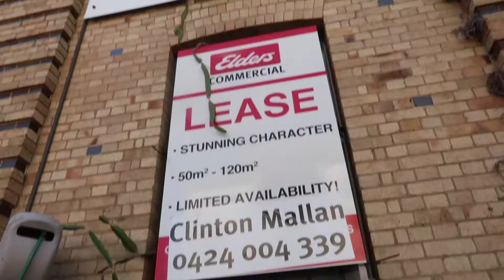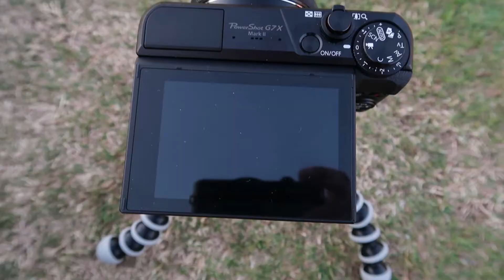MOST AESTHETIC VLOG V2 | Find Your VLOG #019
follow us;